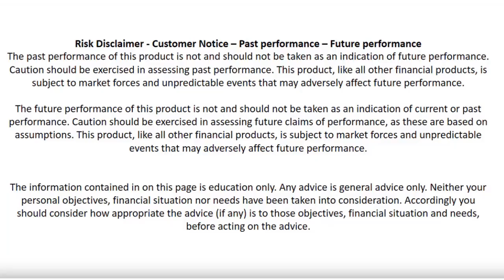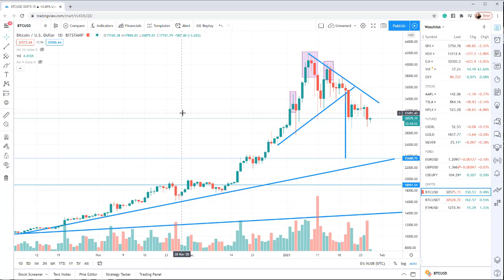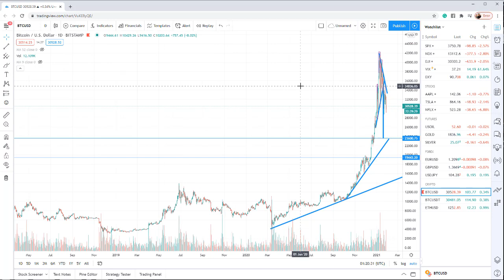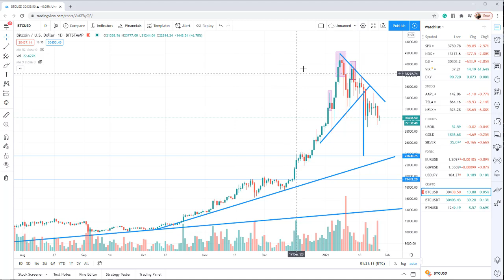THE COMING BITCOIN CRASH IS A GOING TO A BIG GIFT